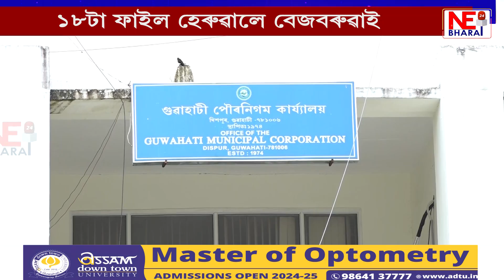ক'লৈ গ'ল দীপক বেজবৰুৱা ?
১৮টা ফাইল হেৰুৱালে বেজবৰুৱাই